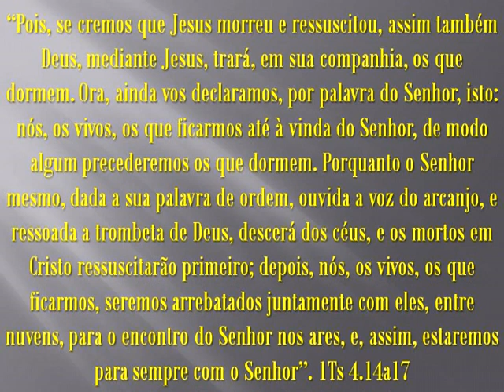O REI ESTÁ VOLTANDO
Deus seja louvado por todos quantos aguardam a vinda de Cristo!